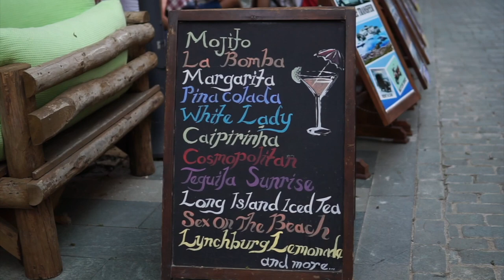Kaş Tatil Vlogu / Ne yenir? Nerede Yüzülür?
Son iki yıldır tatile gittiğimiz kaş ile ilgili deneyimlerimi paylaşacağım bir tatil vlogu hazırlamak istedim. Kaş'ta tatil yapmak nasıl olur? ne yenir? nerede yüzülür? gibi soruları cevapladım. Ayrıca iki adet güzel tatil videosu da ekledim konuşmama. Şimdiden iyi seyirler...

Kullandığım kameram
Kullandığım lens
Cep telefonu için
Discord Sohbet Kanalı: